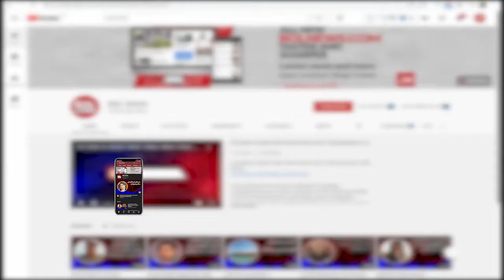Which heartfelt wish of Merub Ali was fulfilled? | BOL Briefs